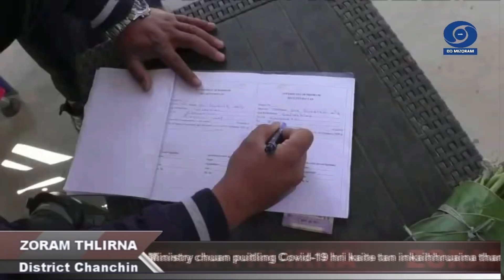Zoram Thlirna - District News || 18 January 2022